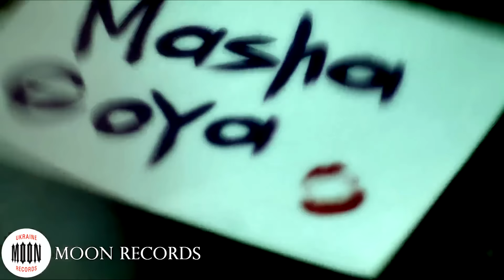Маша Гойя - Phantastic (Full HD)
Муз.: T.Tonight, сл.: T.Tonight.
Реж.: Е.Винярская.